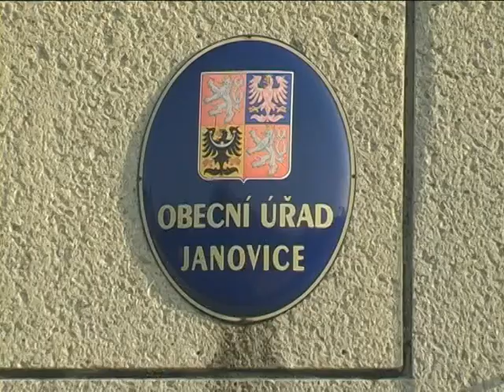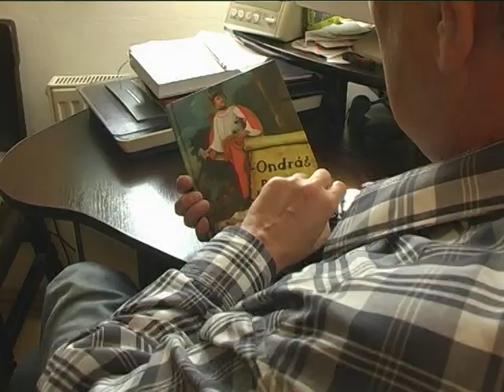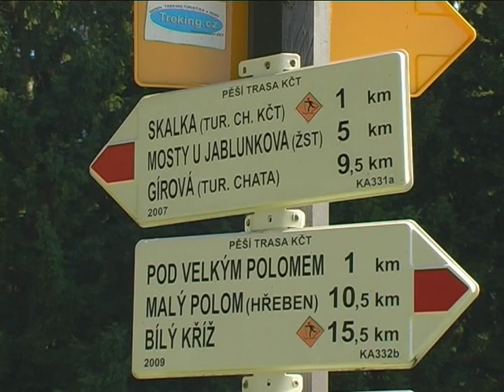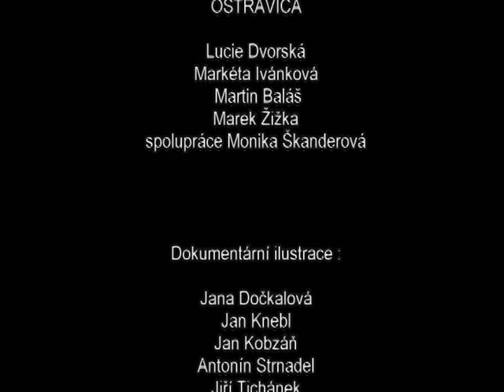Legenda o Ondrášovi